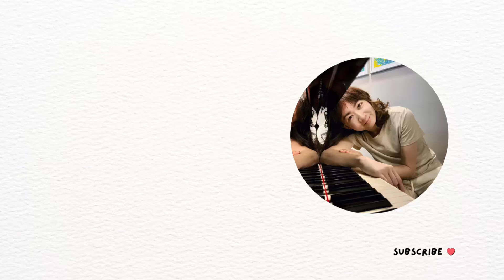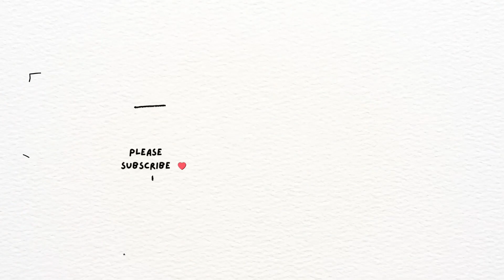等你等到我心痛（张学友）KUANSIEW Piano Cover